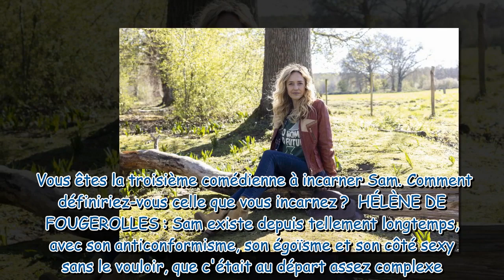Hélène de Fougerolles Sam pourquoi elle s'est fait remonter les bretelles par son agente